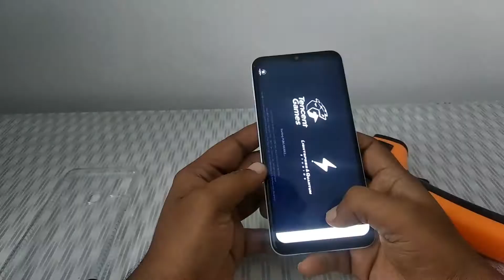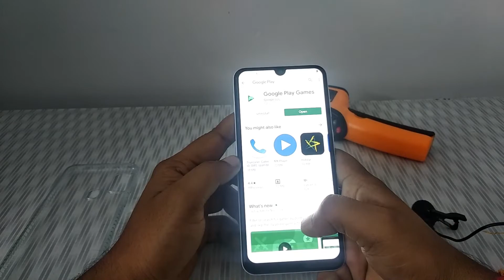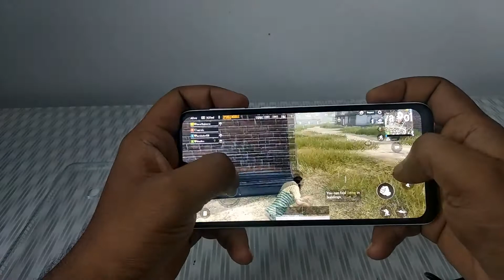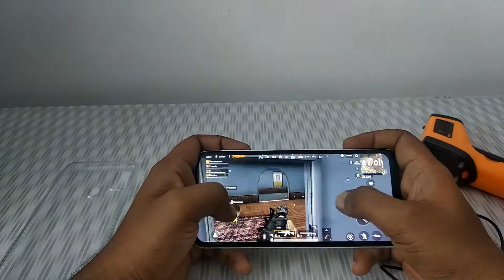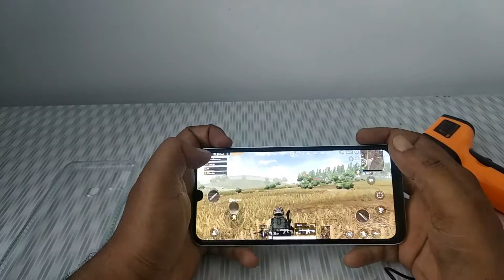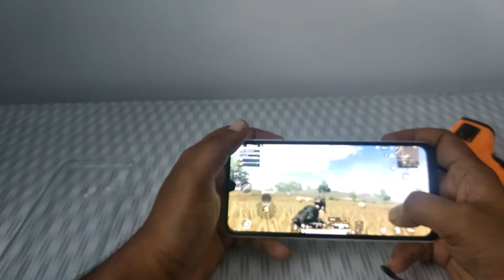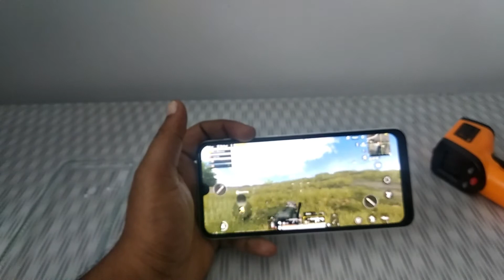Samsung Galaxy M30s | Heat Test